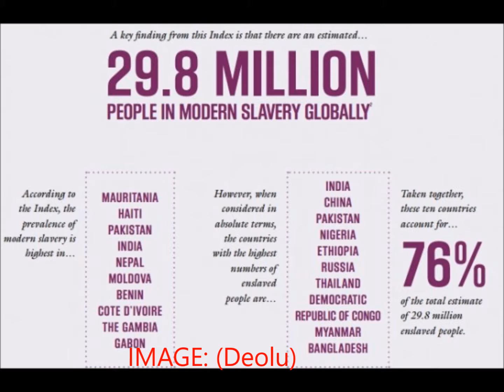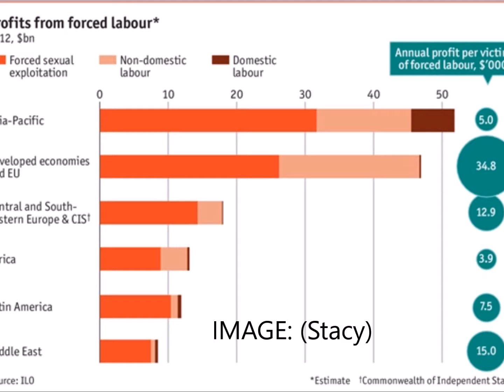Spain Jeremie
A TASOK student report to coincide with International Day for the Abolition of Slavery on December 2, 2016.